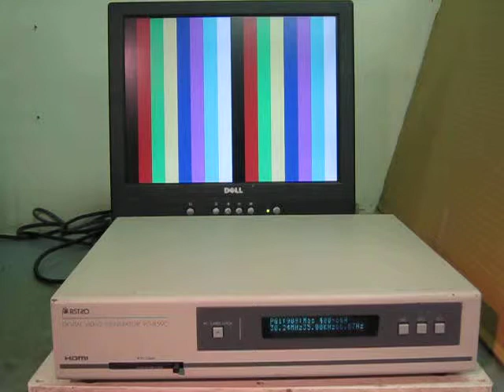Astrodesign VG-859C Portable video signal generator 動作確認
このポータブルビデオ信号発生器のアナログ出力にモニターディスプレーを接続し、パネルの設定Noで各テストパターンが出ることを確認しました。